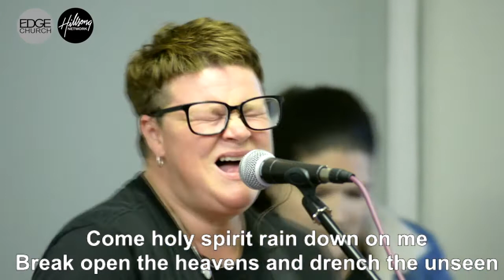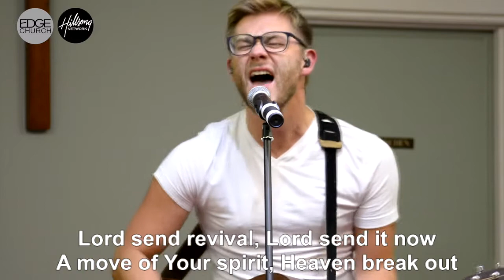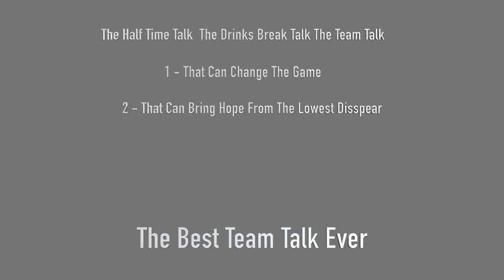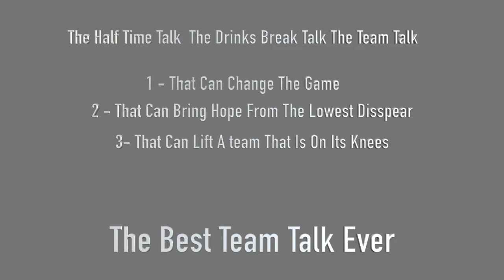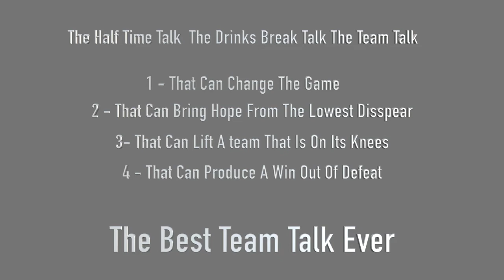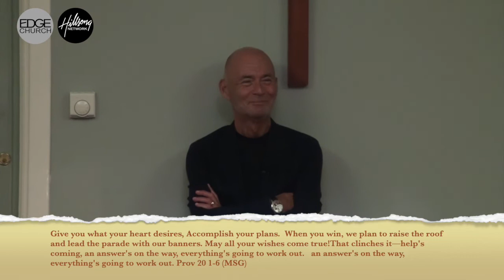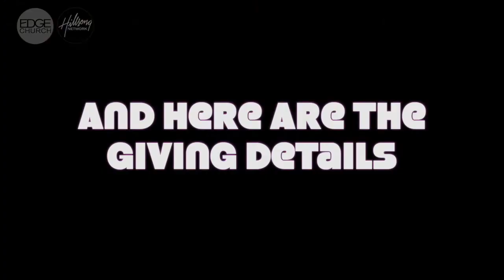The Best Team Talk Ever